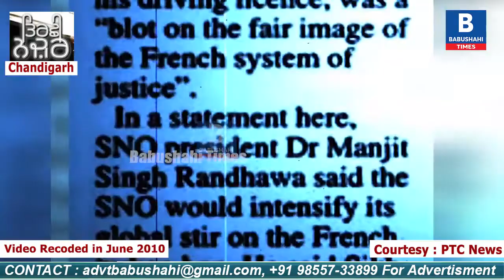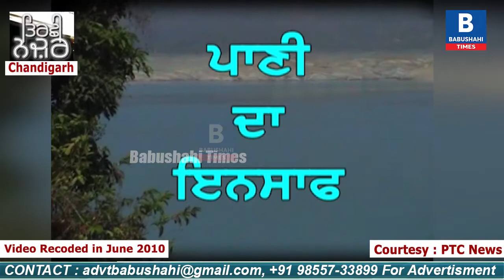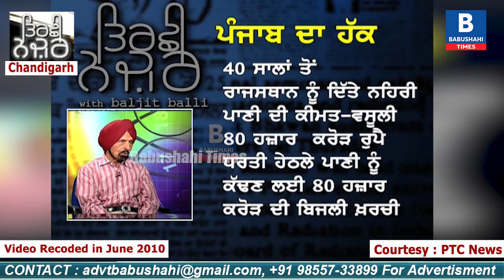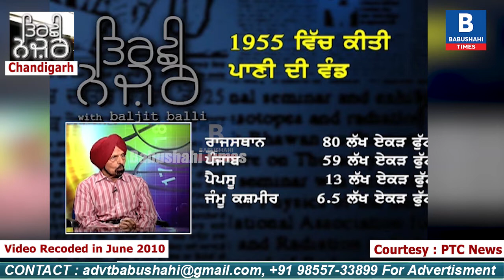PS Kumedan Explained: How Punjab's River Water Given To Rajasthan-Rs100 Crores due as cost of Power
ਦੇਖੋ  Pritam Singh Kumedan ਪੰਜਾਬ ਦੇ ਕਿਹੋ ਜਿਹੇ ਹਿਤੈਸ਼ੀ ਸਨ  ? ਕਿਵੇਂ ਲੜਦੇ ਰਹੇ ਪੰਜਾਬ ਦੇ ਪਾਣੀਆਂ ਦੀ ਜੰਗ ?
ਪੇਸ਼ਕਸ਼ :Baljit Balli
PS Kumedan Tells: How Punjab's River Water Given To Rajasthan- Why Rs100 Crores due towards Rajasthan as cost of Power ?
Video Interview Recorded in June 2010 for PTC News in Tirchhi Nazar Talk show of Baljit Balli being uploaded as a Tribute to late Pritam Singh Kumedan ( August 19, 2022)

How Punjab River Water given to Rajasathan ? What was compulsion ? Why Punjab demanded Rs 80 Thousands Crore as cost of Power from Rajsathan Tirchi Nazar